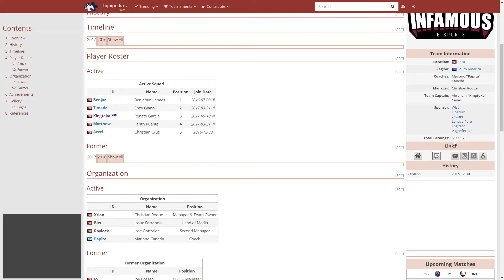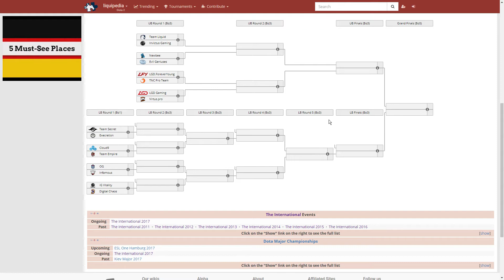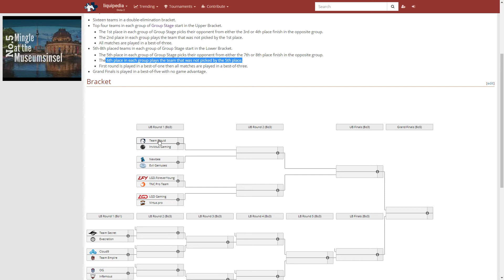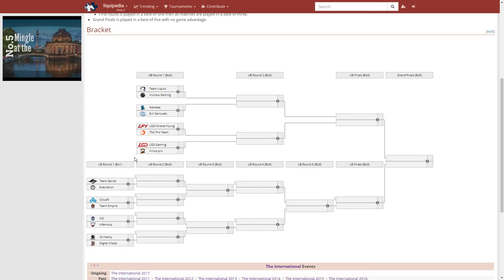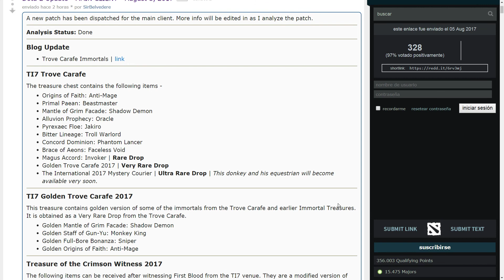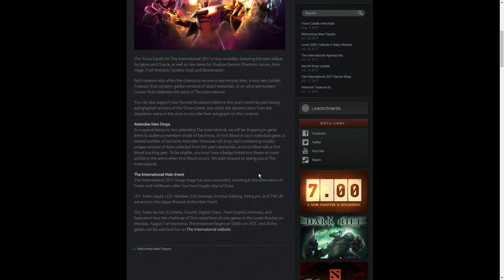Noticias Dota 2 - Día 4 de la Fase de Grupos - Internacional 2017 - Español - Julian Greims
Les traigo un resumen del cuarto día de este TI7. Liquid, LGD y LFY dominaron Infamous paso. Empire tiene asegurado pasar a la Low . El resto tiene que ver. Mañana se definen miles de dolares. ⇣ ⇣ LINKS ⇣ ⇣